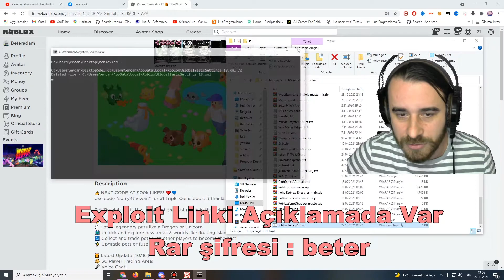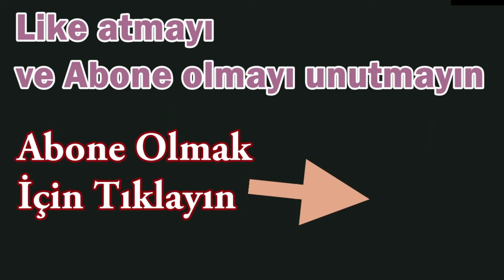Roblox 268 Hatası Ve Çözümü Roblox Error Code 268 You have been kicked due to unexpented client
Çözüm için Bat Dosyası Linki
RAR ŞİFRESİ : beter
RAR PASSWORD : beter